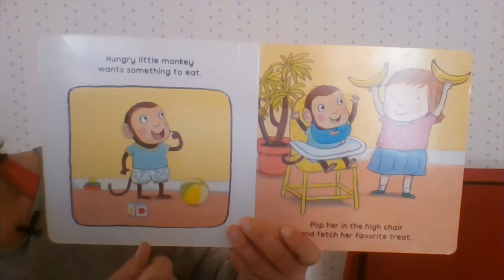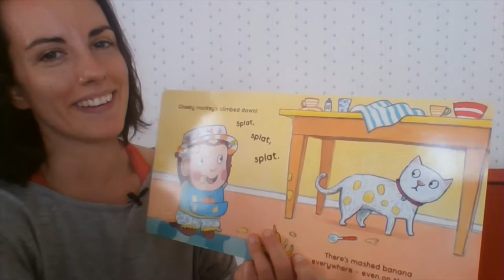Mother Goose on the Loose! November 18th, 2020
Join Katrina for another fun-filled session of Mother Goose on the Loose! Made for kids from birth through age 3 with their caregivers, we'll sing, read, rhyme, move and more. Grab some rhythm sticks or something to tap together to play along today!